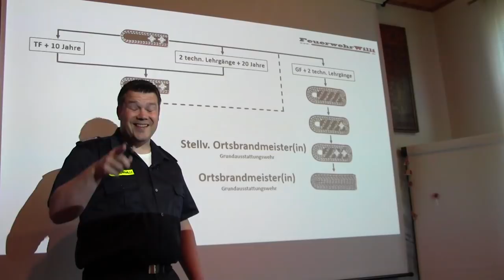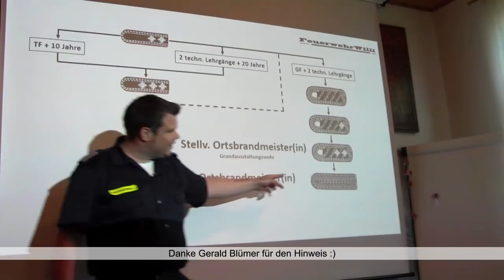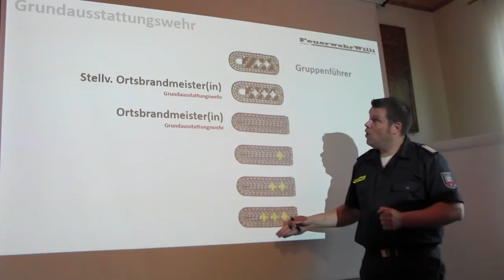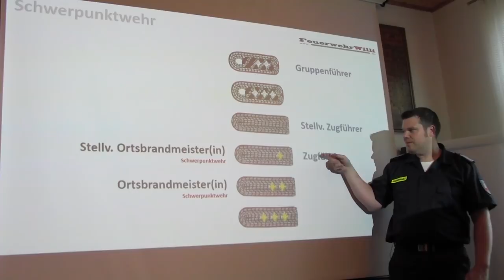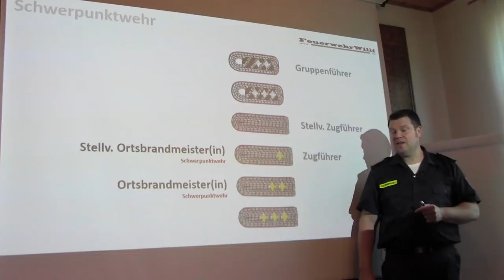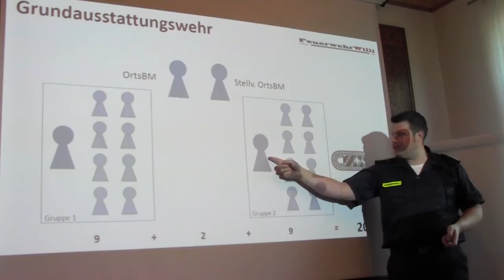ERGÄNZUNG - Welcher Dienstgrad steht Dir zu? Wer hat welche Funktion?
Bitte dieses Video nach dem Video:
zum Thema Dienstrade bei der Feuerwehr angucken. DANKE =)